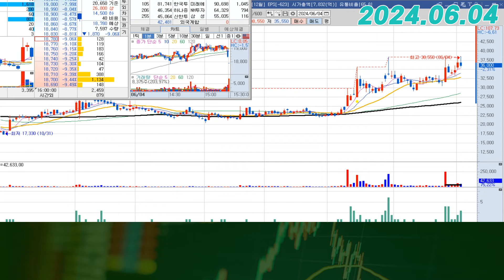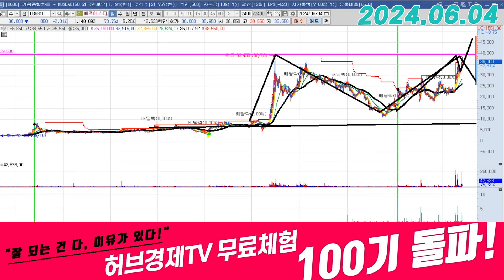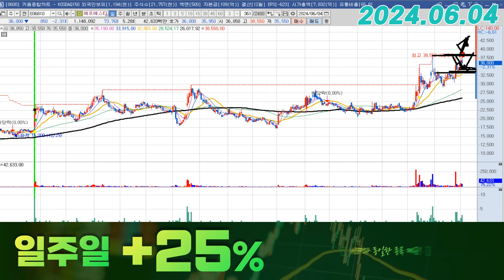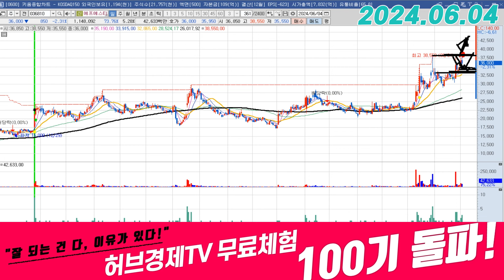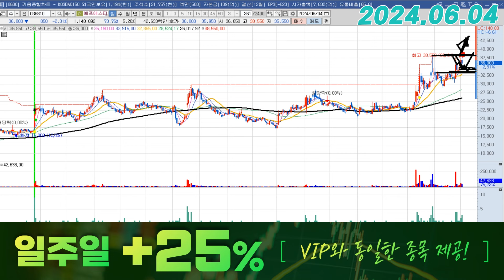에프에스티 (036810) - 저는 상방 봅니다